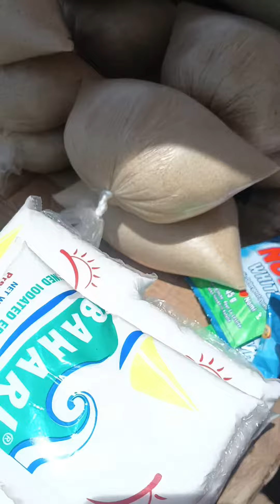Uganda lo local yam, African's using things 😍👍# DPR Talk's youtubevideo video